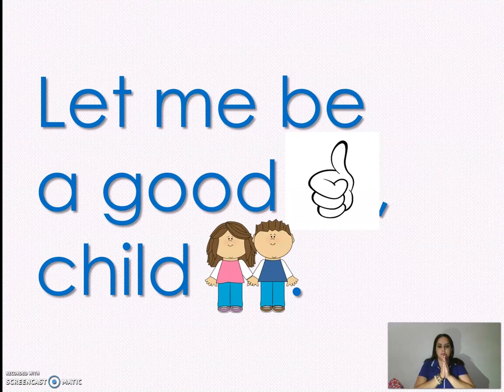prayer father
Lets pray!!